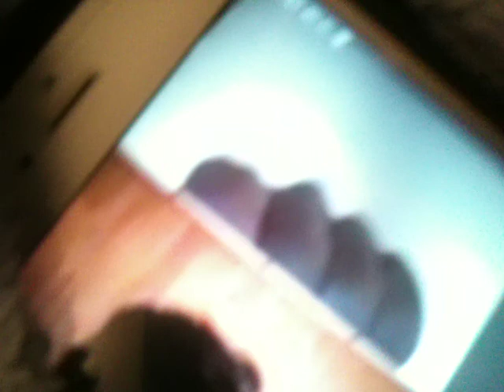Rant on Small or Large Menu's THIS TREND HAS GOT TO STOP 9/24/18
OH MY GOD NOW IT IS A&W AND KFC! THANKS A LOT CHICK FIL A FOR POSSIBLY RUINING THE FOOD INDUSTRY!
YKW Fuck them, I don't give a god damn about them just know I am the right one along with my supporters, The SJWs are just waste of space and will get gone one of these days They are just spamming me because I am addressing them like I should have been doing years ago.